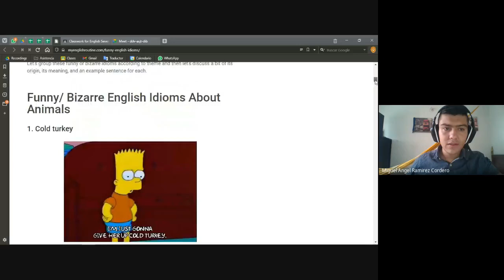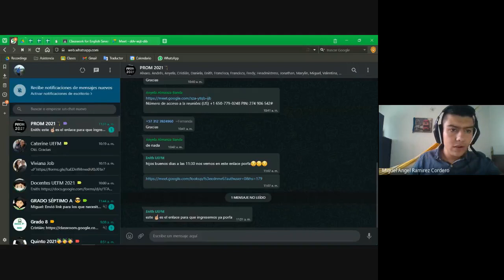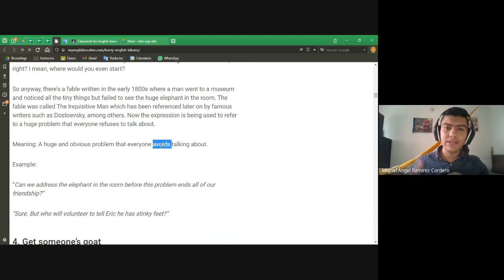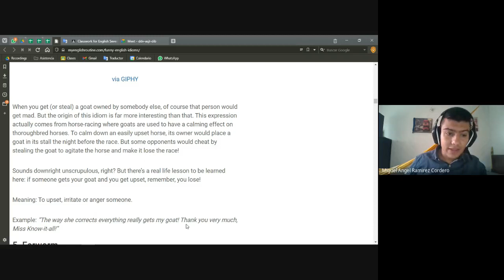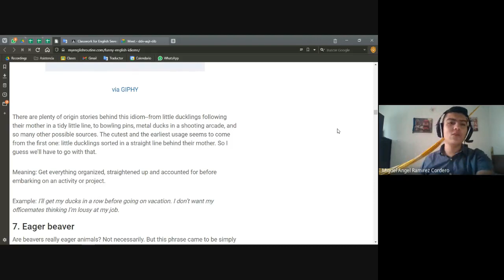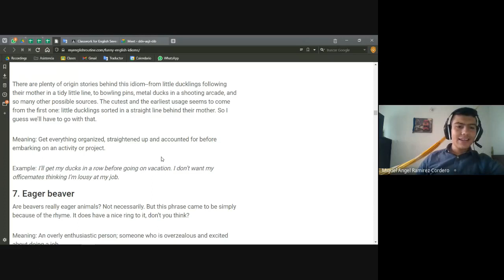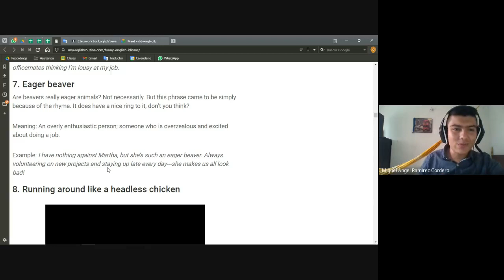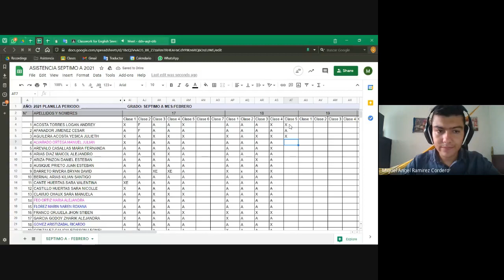Inglés, grado 7°, Idioms, 18 de febrero 2021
Idioms, 18 de febrero 2021